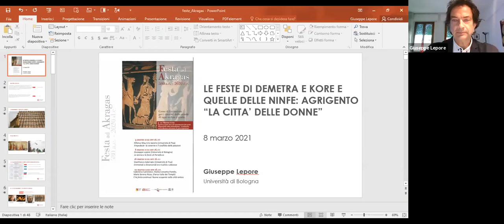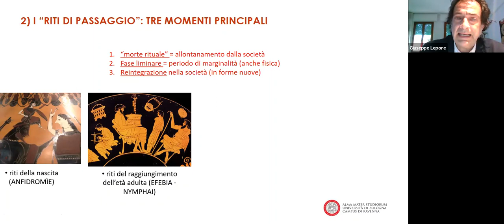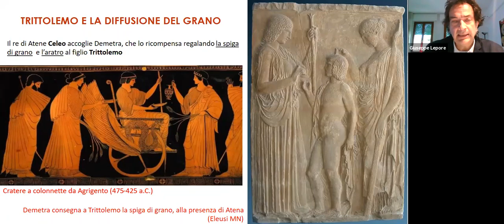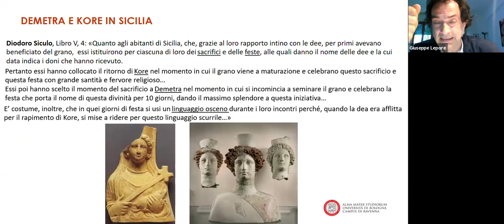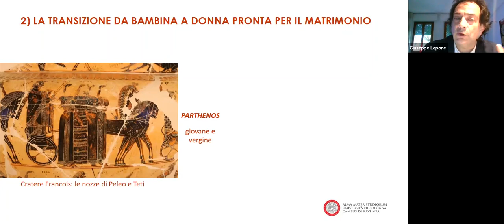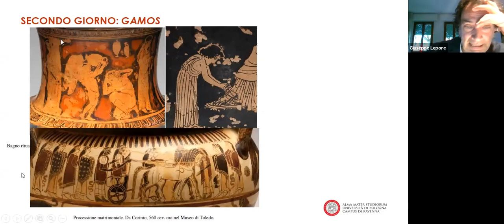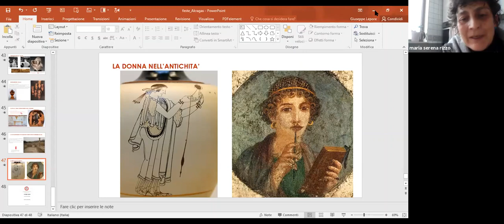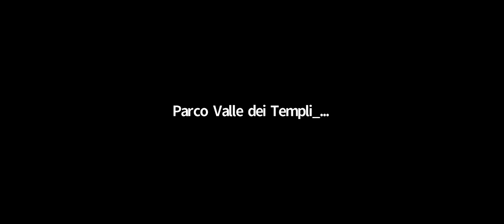Le donne e le feste di Persefone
Corso di formazione per i docenti
Festa ad Akragas
Seminario del Prof. Giuseppe Lepore, Università di Bologna